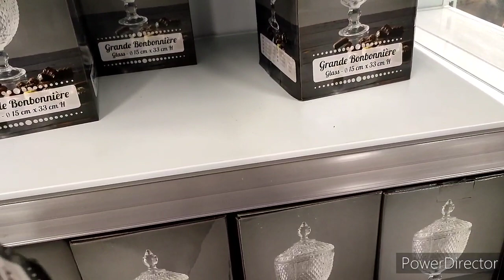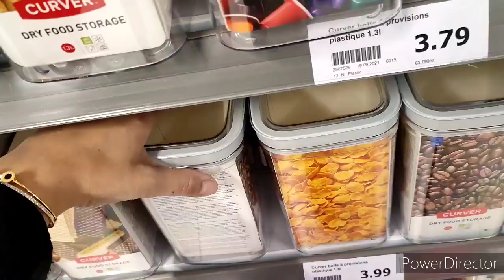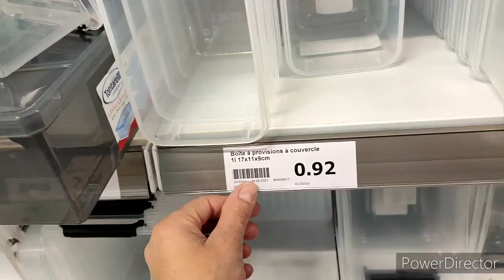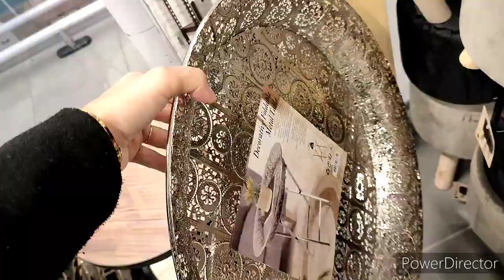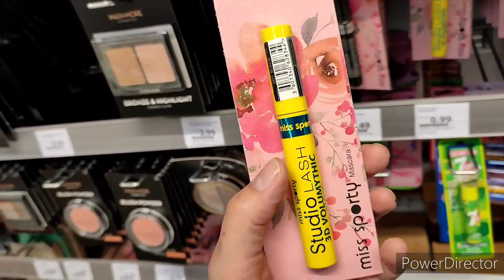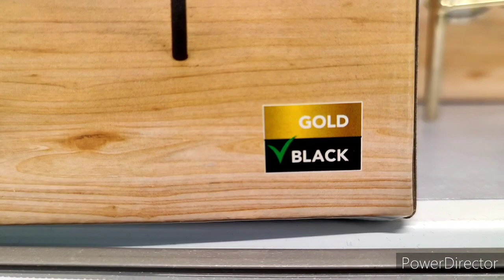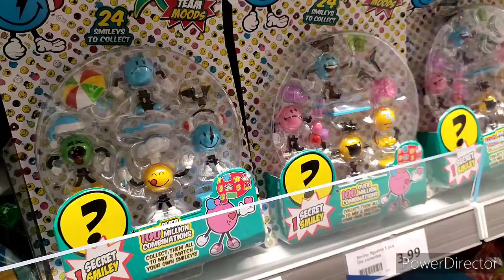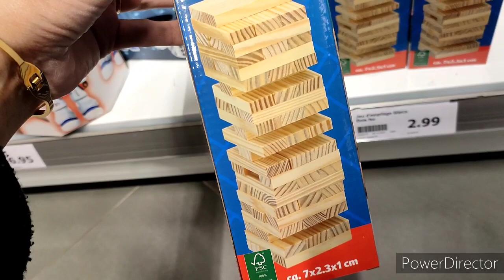ACTION ARRIVAGE 1-11 DÉCORATION D'INTÉRIEUR ⛔⚠️ 😍